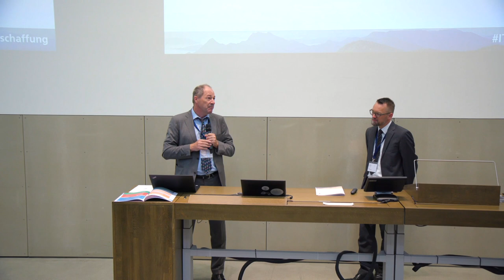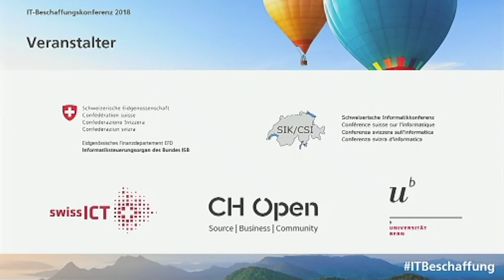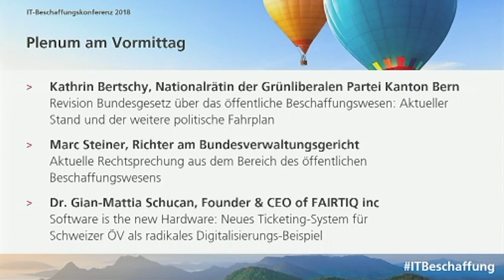IT-Beschaffungskonferenz 2018: Begrüssung durch Prof. Dr. Thomas Myrach und Dr. Matthias Stürmer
Begrüssung durch Prof. Dr. Thomas Myrach, Direktor Institut für Wirtschaftsinformatik, Universität Bern und Dr. Matthias Stürmer, Leiter Forschungsstelle Digitale Nachhaltigkeit, Universität Bern an der IT-Beschaffungskonferenz 2018 zum Leitthema "IT-Beschaffungen im LIchte der digitalen Transformation"

Kontakt / Organisation